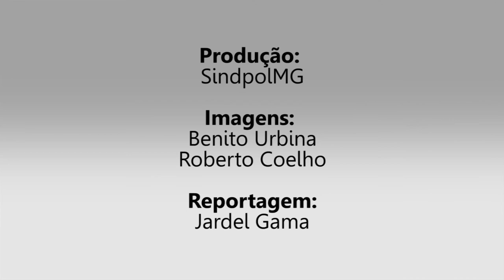SINDPOLMG presta entrevista sobre armazenamento de armas para Itatiaia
Presidente do Sindpol/MG fala sobre a indignação, não só do sindicato, mas da população como um todo, em relação a decisão do Tribunal de Justiça de Minas Gerais, que determina que as armas de fogo e munições apreendidas devem ficar nas delegacias até o fim do inquérito.